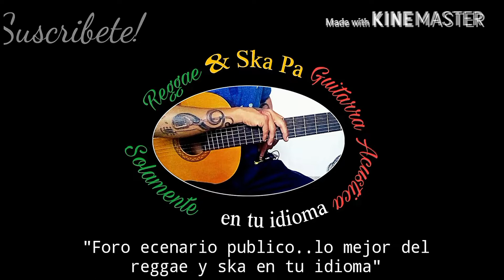Fabulosos Cadillacs - Vasos vacios (cover, letra y acordes pa guitarra acustica)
Entra a la lista de reproduccion TUTORIALES PASO A PASO aprende a tocar esta cancion y todas tus canciones favoritas en tu guitarra acustica y los tutoriales en este LINK de este mismo canal